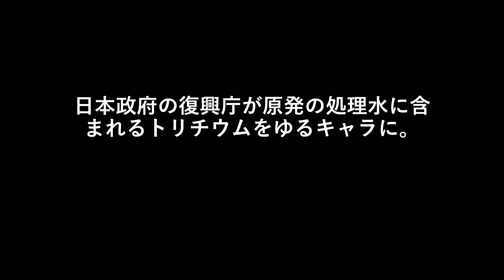日本政府の復興庁が原発の処理水に含まれるトリチウムをゆるキャラに。